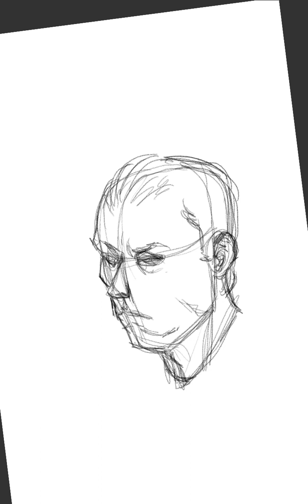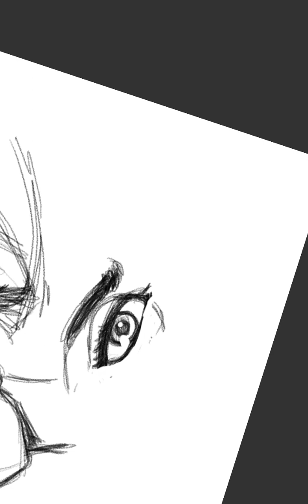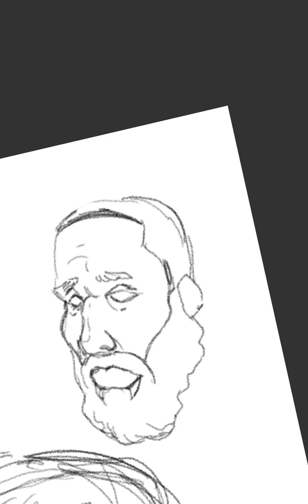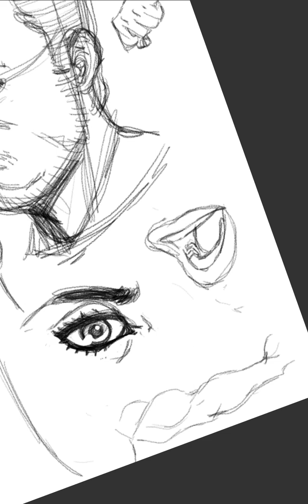Daily drawing by Steve Paul Creations 7 21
Daily drawing by Steve Paul Creations